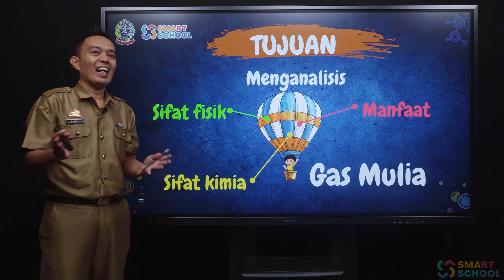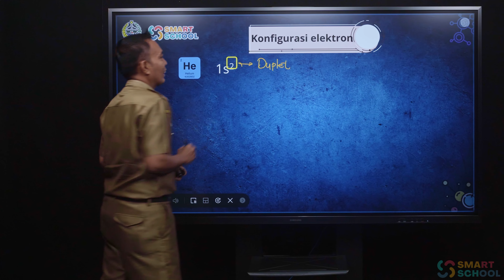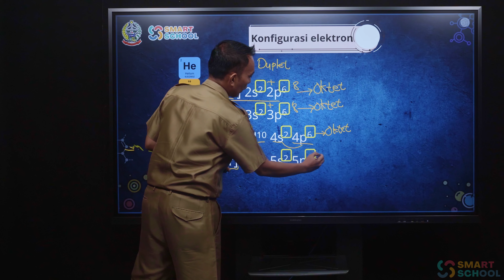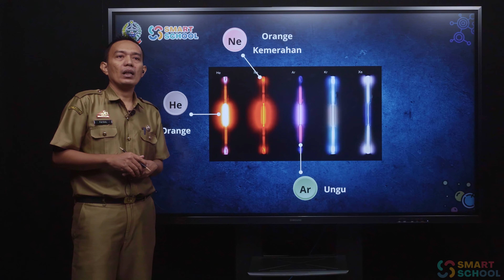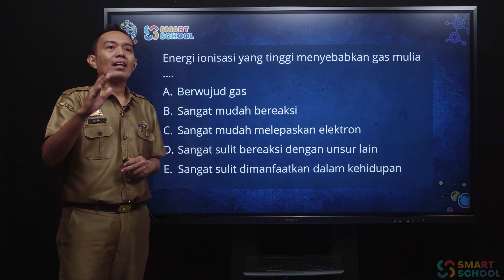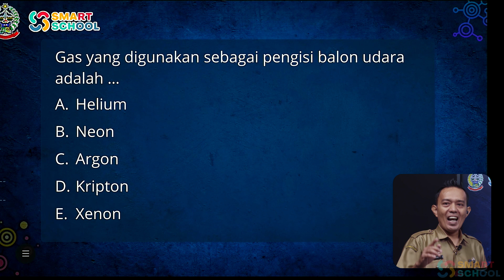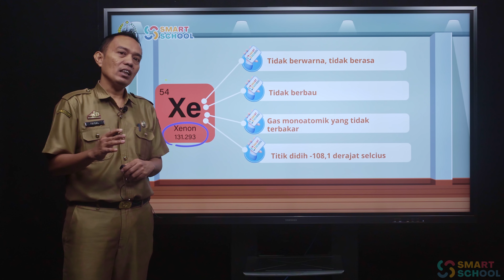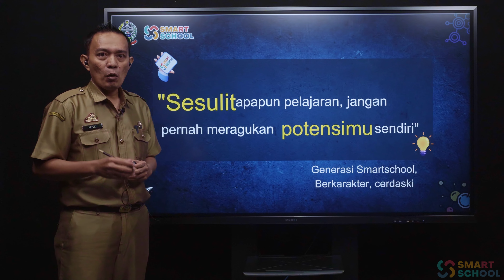KIMIA- Kimia Unsur (Gas Mulia) - FAISAL, S.Si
FAISAL, S.Si

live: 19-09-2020